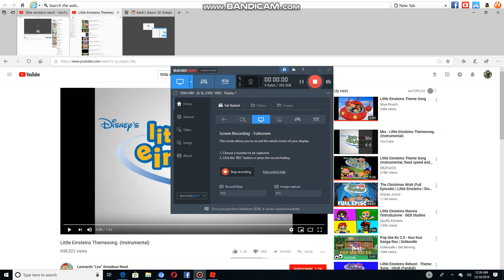Little Einsteins Yemen intro (Undubbed)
Yemen is a unknown language, Little Einsteins yemen (Satire Einstein) (Disneyite a.k.a Disney in Yemen) anyways, enjoy the video!